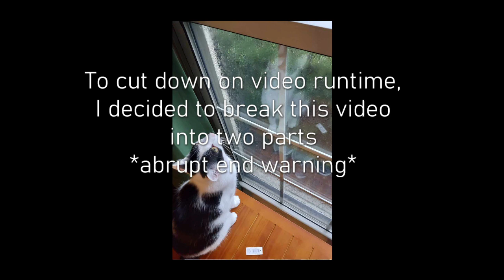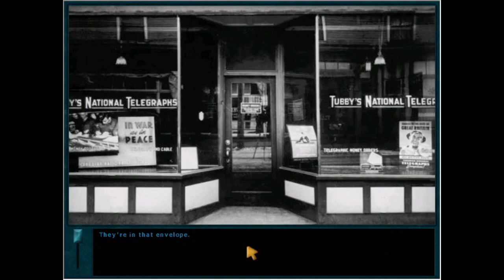I Don't Remember How to Drive | Nancy Drew: Secret of the Old Clock pt. 2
Is Emily okay